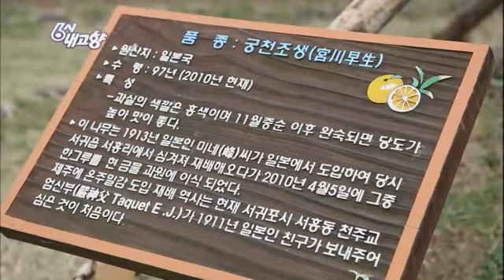6시 내고향 - Hometown Report EP5403 # 004